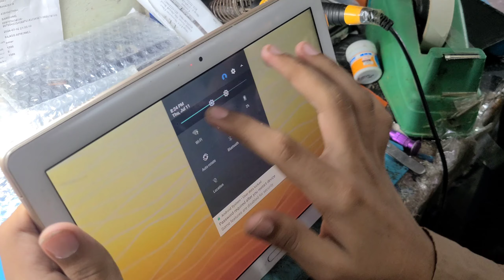How to Restore Docomo Tab Broken Screen Restoration | Docomo Tablet Cracked Panel Change | 2024